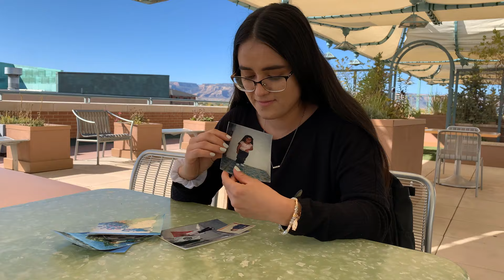Meet Carla | Colorado Mesa University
Meet Carla Hernandez Chacon, a senior at Colorado Mesa University. She thought she would go straight into the workforce after high school because that's the only option she had known. But with CMU, she's following her dreams to become a teacher.

[:30 Carla]